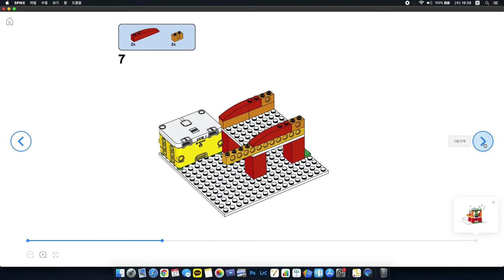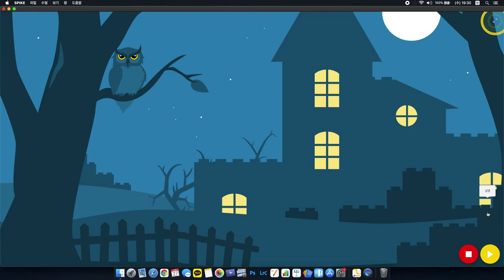스파이크 에센셜 단원1. 위대한 모험_트리하우스 캠프